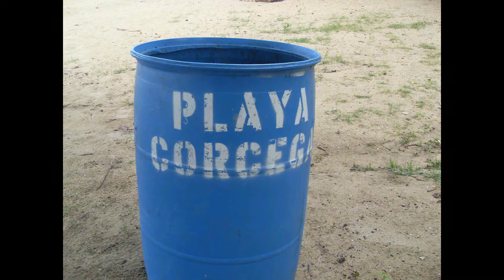Coast View - Rincón All the Way From Barrero to BlackEagle